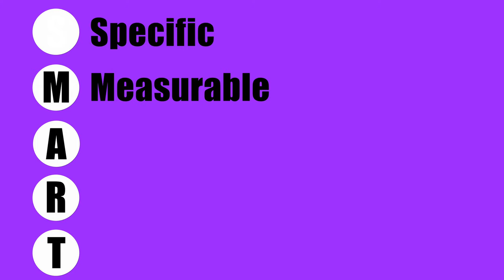Neurologic Rehabilitation: Goal Setting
It is common to get off track and/or have setbacks in neuro rehab. In this video, I will discuss some of the main reasons some patients get off track as well as tips on how to prevent this from happening in your rehab program.

Sign up for our newsletter and get motivational emails and exercise tips

Please only email if you would like to schedule an in person evaluation. will be deleted.